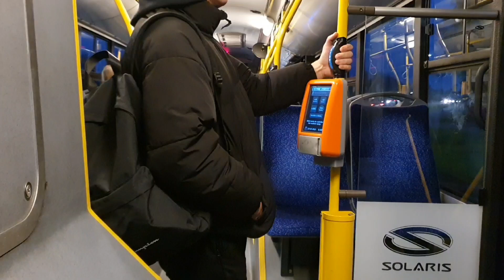KPA Kombus Kórnik - Solaris Urbino 15 III #5097 | linia 560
Kórnik małymi krokami odmładza swój tabor inwestując głównie w autobusy standardowe i przegubowe. Bardzo możliwe, że deskorolki od Solarisa będą ostatnimi, które zawitały do przewoźnika. Od 2017 roku KPA nie kupiło już żadnego fabrycznie nowego autobusy o długości 15 metrów, wyjątkiem był używany Mercedes zakupiony 4 lata temu.
Info:
Rocznik/Year of production: 2017
Rok nagrania/Year of record: 2023
Trasa/Route:
Robakowo/Żernicka - Magazyny
Robakowo/Szkolna - Rondo N/Ż
Gądki/Spedycyjna N/Ż
Gądki - Węzeł
Robakowo - Węzeł
Skrzynki/Jeziorna N/Ż
Kórnik/Reja